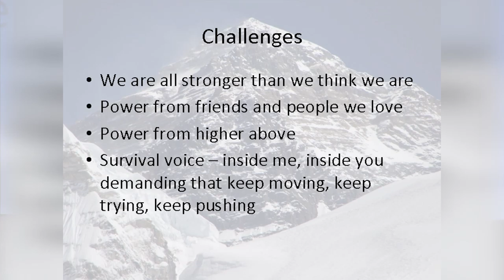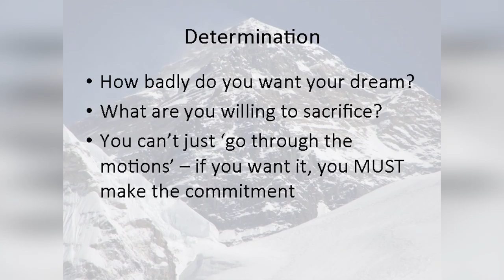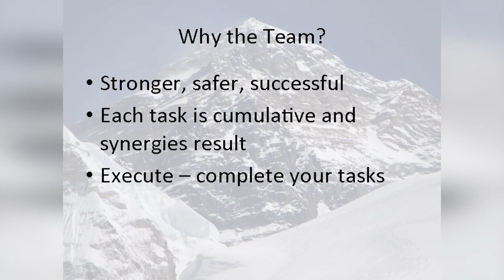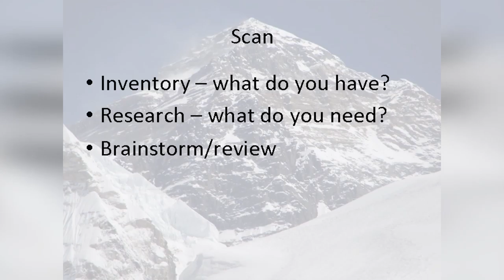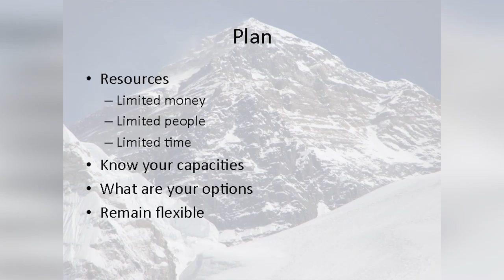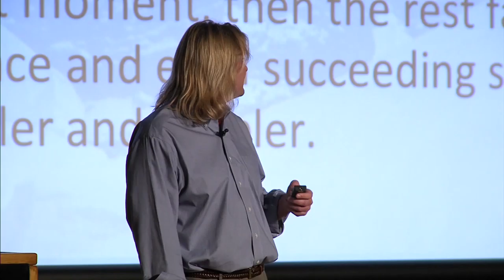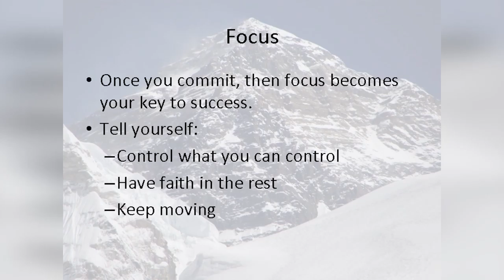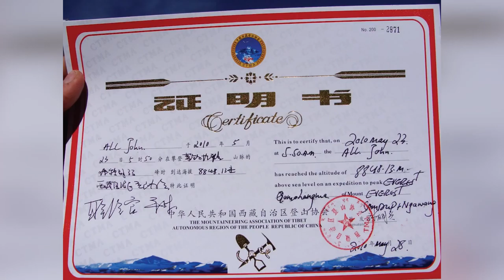IFBG 2015: John All (Keynote)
Dr. John All, a WKU Geography associate professor, delivered the keynote presentation at IdeaFestival Bowling Green 2015. His presentation “When Preparation Meets Need: Lessons from the Himalaya on Achieving Success” detailed the specific planning tips that allowed him to summit Mt. Everest in 2010 and also to survive when his life was on the line.